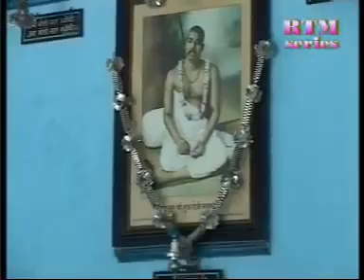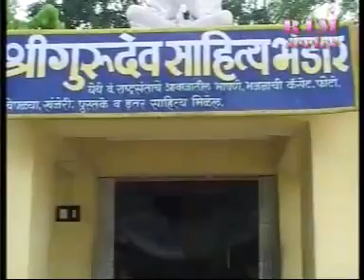भगवान मुझे मरना दे... Live.. Bhagwan muze marna de gopalsalodkar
भगवान मुझे मरना दे... Live